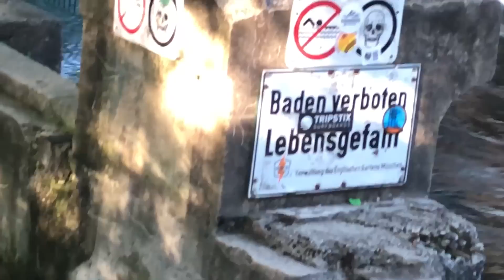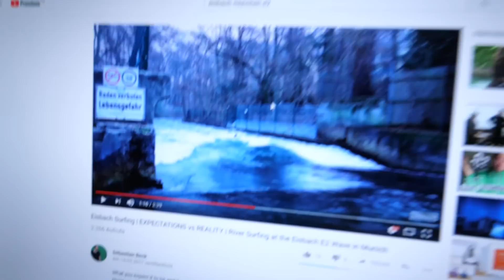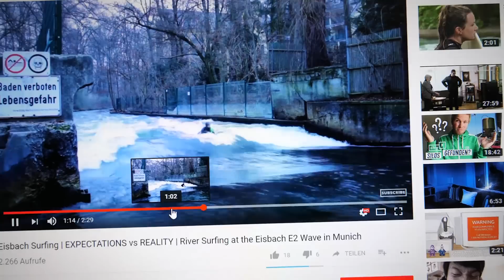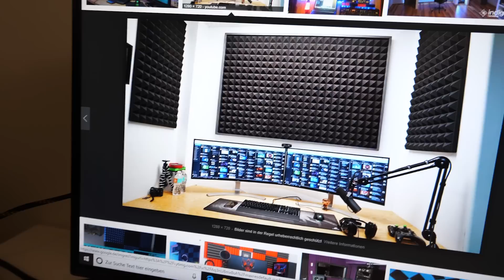Dummer Junge spielt am Fluss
Es geht ab in den Englischen Garten und ein wenig München erkunden!